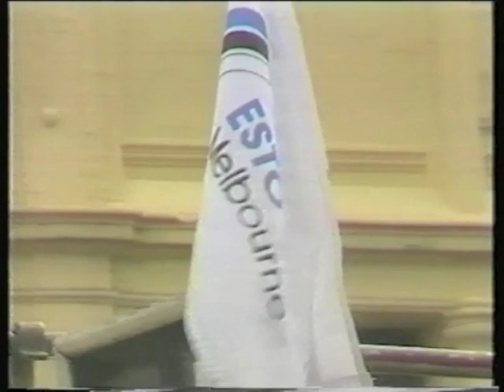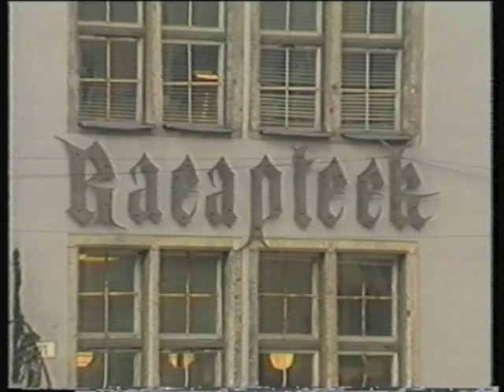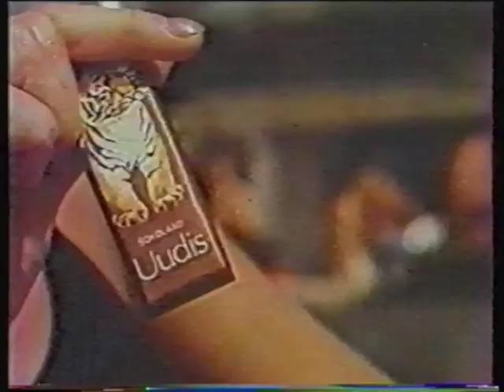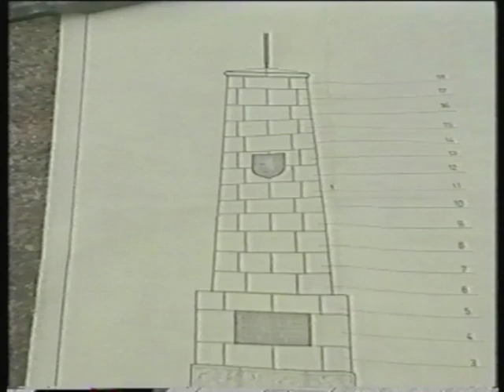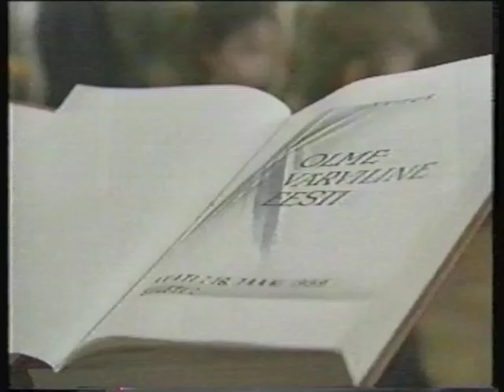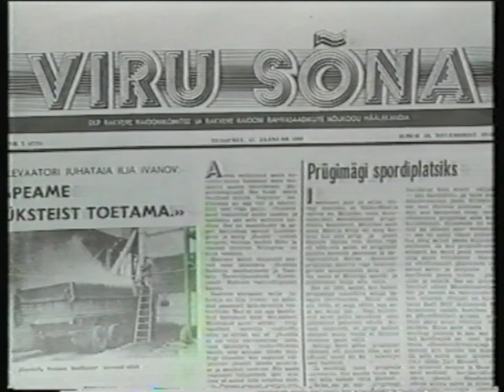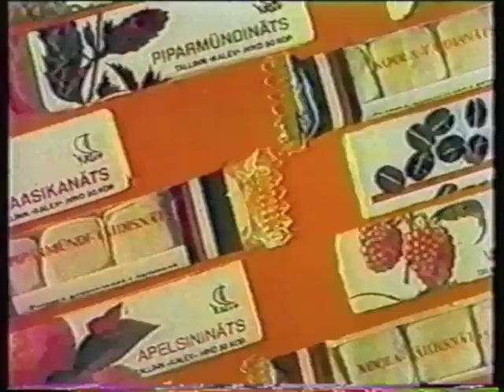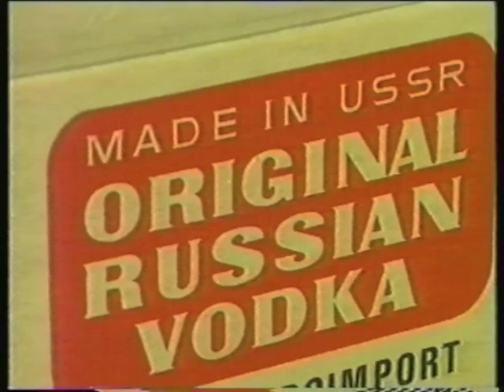Eestimaa, jaanuar 1989